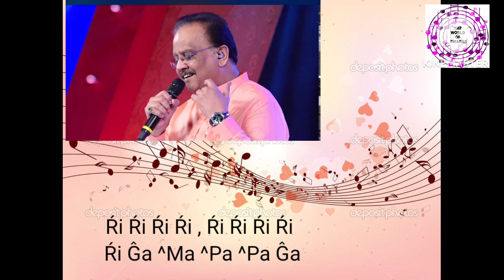Mokeda Singari - Tulu song notations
SWARAS
Sa
Ri2
Ga3
Ma1
Pa
Dha2
Ni3
Ni2(anya)